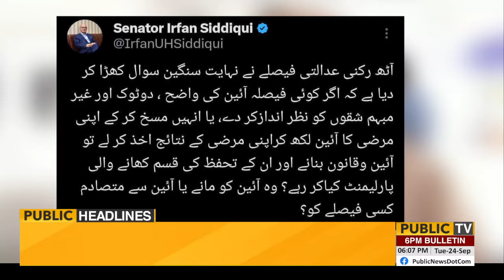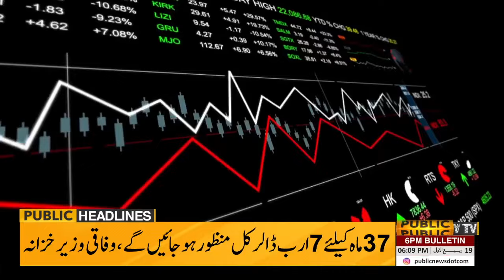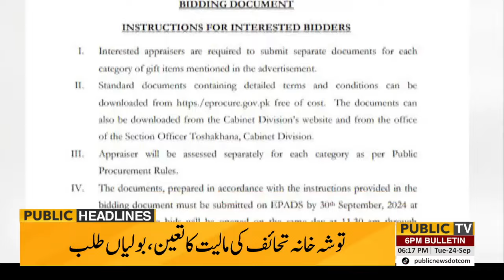Big News from Supreme Court | 06 PM Headlines | 24 September 2024 | Public News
PTI leaders, supporters trickle in for trumpeted Lahore public gathering

Law to take its course in case of chaos, warns Azma Bokhari

Lahore Police form special teams to capture fugitives of May 9 events

PTI challenges detention orders in Lahore High Court